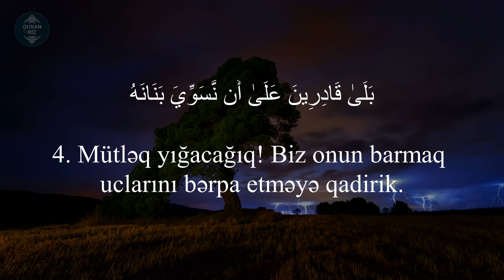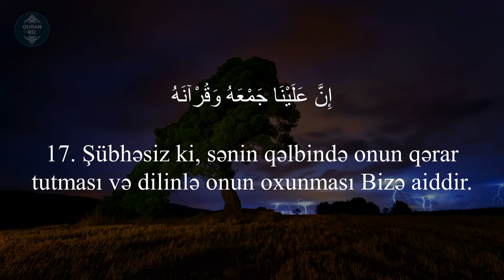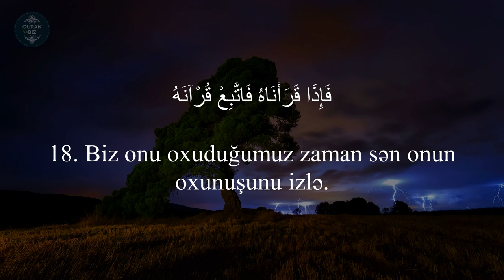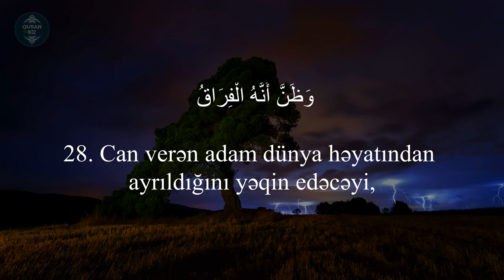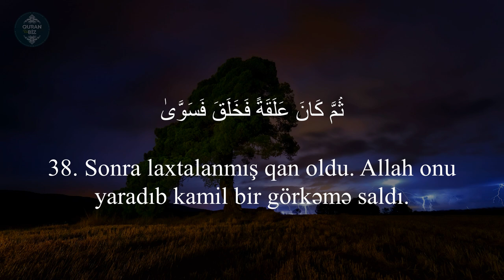Nəcədə gözəl, qəlbə toxunan oxunuşdu | Qiyəmə surəsi - Tawfiq Altaie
75. əl-Qiyəmə surəsi
"Qiyamət" surəsi, 40 ayə,

Məşhur qarilər:
İdris Abkar.
Saad Al Ghamdi
Mişari ar-Raşid
Feysal ar-Ruşud
Muhammad Al-Luhaidan
Abdul Həlim
İslam Subhi

 1. Fatihə surəsi 2. əl-Bəqərə surəsi 3. Ali-İmran surəsi 4. ən-Nisa surəsi
5. əl-Maidə surəsi 6. əl-Ənam surəsi 7. əl-Əraf surəsi 8. əl-Ənfal surəsi
9. ət-Tovbə surəsi 10. Yunus surəsi 11. Hud surəsi 12. Yusuf surəsi
13. ər-Rad surəsi 14. İbrahim surəsi 15. əl-Hicr surəsi 16. ən-Nəhl surəsi
17. əl-İsra surəsi 18. əl-Kəhf surəsi 19. Məryəm surəsi 20. Ta ha surəsi
21. əl-Ənbiya surəsi 22. əl-Həcc surəsi 23. əl-Muminun surəsi
24. ən-Nur surəsi 25. əl-Furqan surəsi 26. əş-Şuəra surəsi
27. ən-Nəml surəsi 28. əl-Qasas surəsi 29. əl-Ənkəbut surəsi
30. ər-Rum surəsi 31. Loğman surəsi 32. əs-Səcdə surəsi
33. əl-Əhzab surəsi 34. Səba surəsi
35. Fatir surəsi 36. Ya sin surəsi 37. əs-Saffat surəsi
38. Sad surəsi 39. əz-Zumər surəsi 40. Ğafir surəsi
41. Fussilət surəsi 42. əş-Şura surəsi 43. əz-Zuxruf surəsi
44. əd-Duxan surəsi 45. əl-Casiyə surəsi 46. əl-Əhqaf surəsi
47. Muhəmməd surəsi 48. əl-Fəth surəsi
49. əl-Hucurat surəsi 50. Qaf surəsi 51. əz-Zəriyət surəsi
52. ət-Tur surəsi 53. ən-Nəcm surəsi 54. əl-Qamər surəsi
55. ər-Rahmən surəsi 56. əl-Vaqiə surəsi 57. əl-Hədid surəsi
58. əl-Mucadilə surəsi 59. əl-Həşr surəsi 60. əl-Mumtəhənə surəsi
61. əs-Saff surəsi 62. əl-Cumuə surəsi 63. əl-Munafiqun surəsi
64. əl-Təğabun surəsi 65. ət-Talaq surəsi 66. ət-Təhrim surəsi
67. əl-Mulk surəsi 68. əl-Qaləm surəsi 69. əl-Həqqa surəsi
70. əl-Məaric surəsi 71. Nuh surəsi 72. əl-Cinn surəsi
73. əl-Muzzəmmil surəsi 74. əl-Muddəssir surəsi
75. əl-Qiyəmə surəsi76. əl-İnsan surəsi 77. əl-Mursəlat surəsi
78. ən-Nəbə surəsi 79. ən-Nəziət surəsi 80. Əbəsə surəsi
81. ət-Təkvir surəsi 82. əl-İnfitar surəsi 83. əl-Mutaffifin surəsi
84. əl-İnşiqaq surəsi 85. əl-Buruc surəsi 86. ət-Tariq surəsi
87. əl-Əla surəsi 88. əl-Ğaşiyə surəsi 89. əl-Fəcr surəsi 90. əl-Bələd surəsi
91. əş-Şəms surəsi 92. əl-Leyl surəsi 93. əd-Duha surəsi
94. əş-Şərh surəsi 95. ət-Tin surəsi 96. əl-Ələq surəsi
97. əl-Qadr surəsi 98. əl-Beyyinə surəsi 99. əz-Zəlzələ surəsi
100. əl-Adiyat surəsi 101. əl-Qariə surəsi 102. ət-Təkəsur surəsi
103. əl-Əsr surəsi 104. əl-Huməzə surəsi 105. əl-Fil surəsi
106. Qureyş surəsi 107. əl-Maun surəsi 108. əl-Kovsər surəsi
109. əl-Kəfirun surəsi 110. ən-Nəsr surəsi 111. əl-Məsəd surəsi
112. əl-İxlas surəsi 113. əl-Fələq surəsi 114. ən-Nəs surəsi